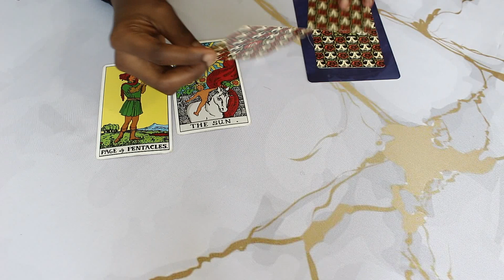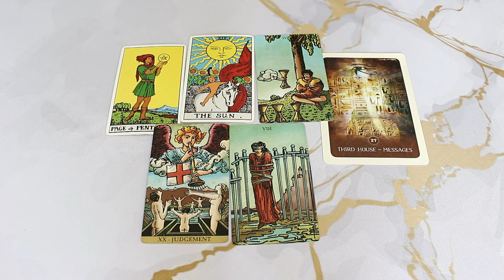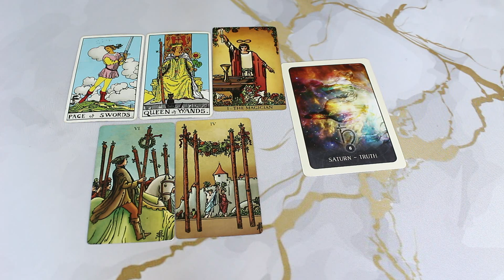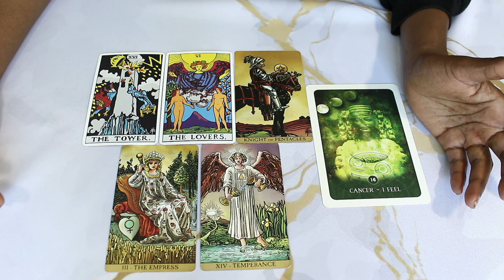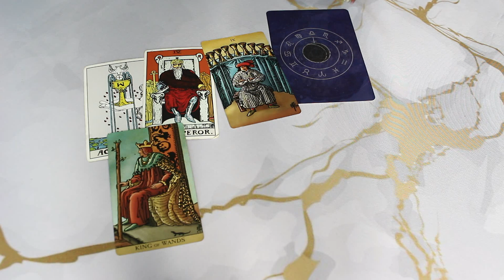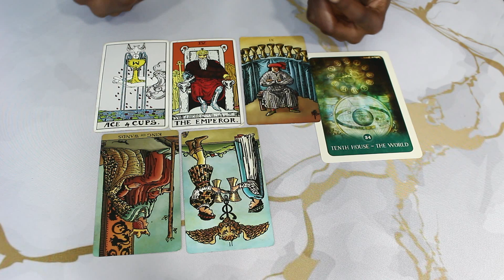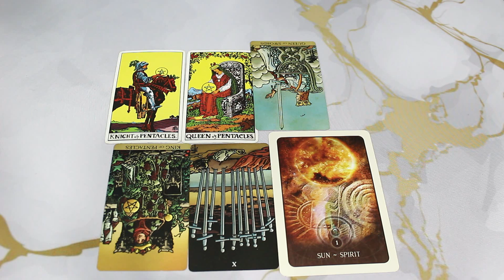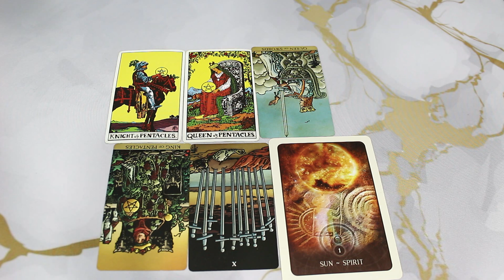Pick a Card | 🍑 Why are You Sexy? 🥵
1. 0:45
2. 15:00
3. 30:28
4. 44:23
5. 57:17

Astrology 101